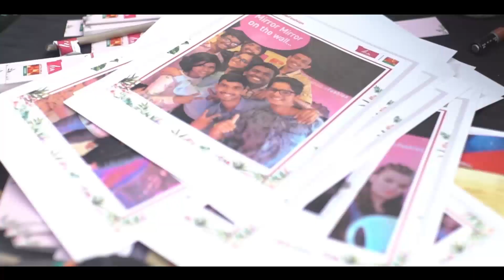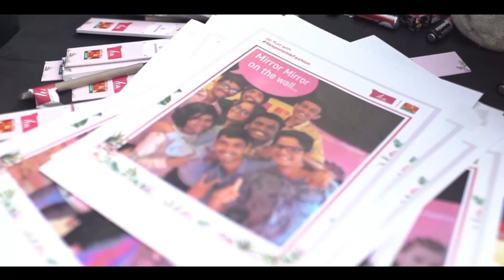The Smart Responsible Mirror @ Times Lit Fest 2018 | LIVA FLUID FASHION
"The smart mirror combines voice and facial recognition with the help of Raspberry pie in order to communicate with consumers. It also appeals the visitors to include ‘responsible fashion’ in their 2019 resolutions and created awareness about how textile industry is the 2nd most polluting industry in the world!. Watch to know more.